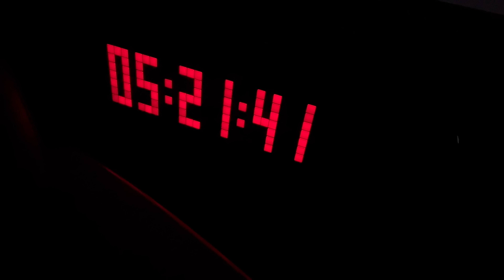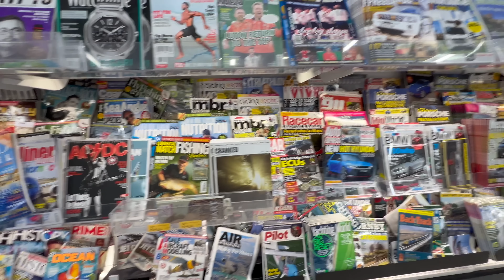LOT DO POLSKI | PIERWSZE SPOTKANIA I POWITANIE